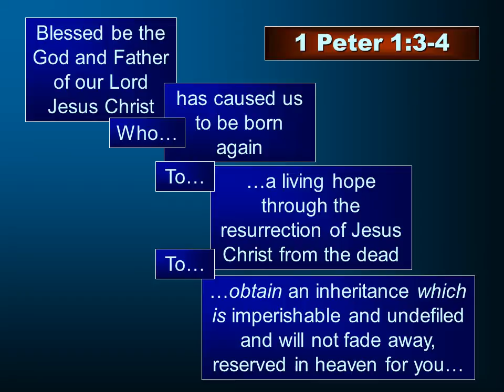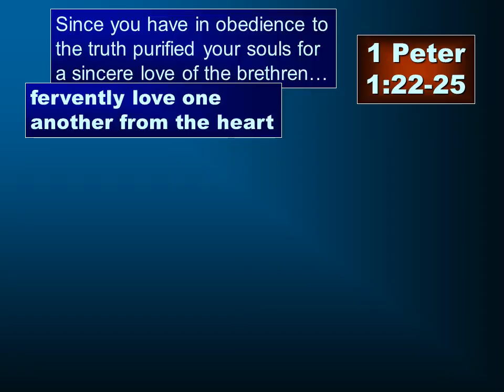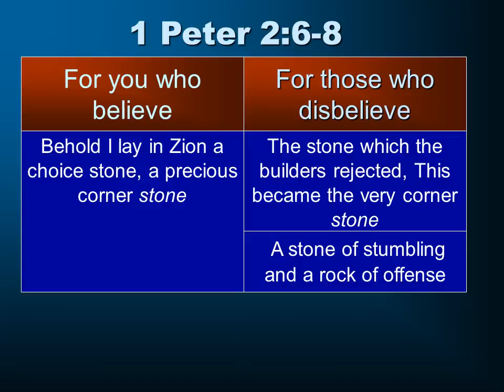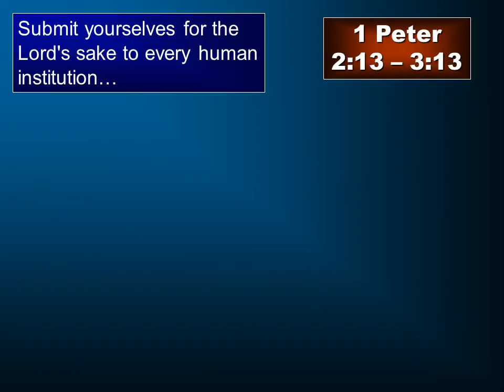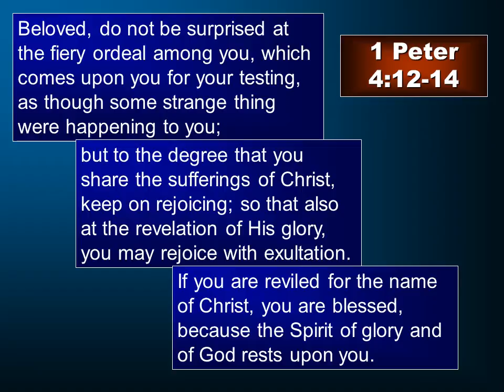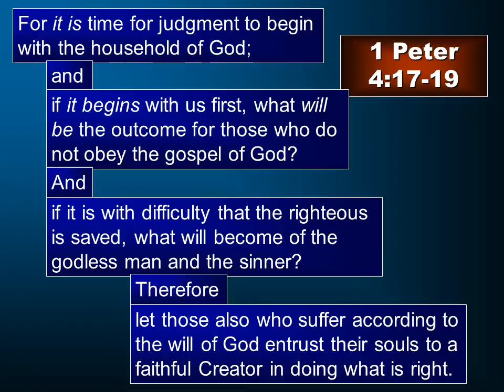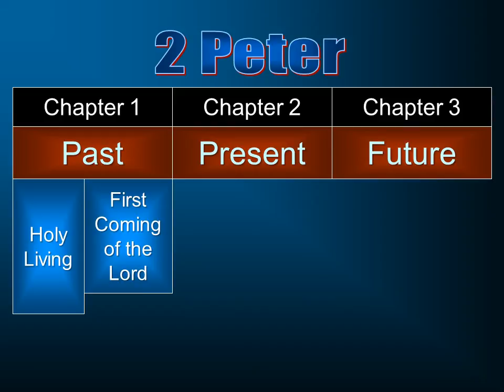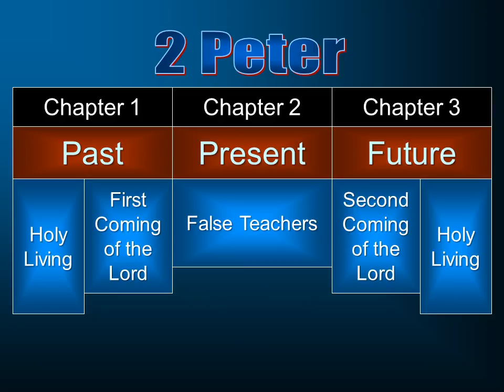New Testament Survey 21 - Epistles of Peter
An overview of 1st and 2nd Peter.  The epistles of Peter are studied as a part of a continuing Survey of the New Testament.  for further videos.